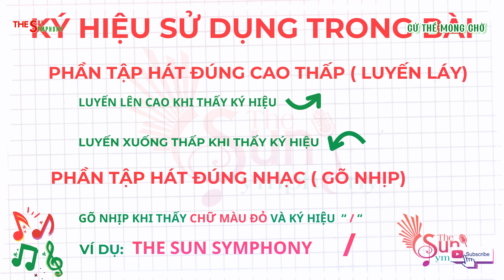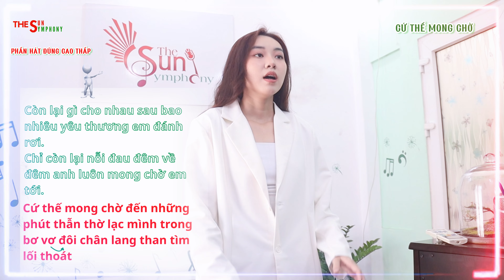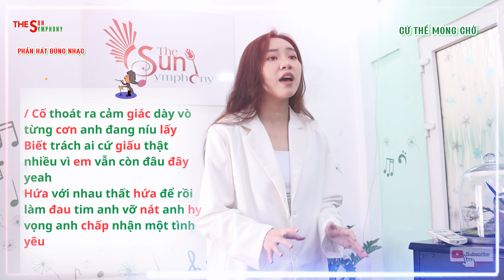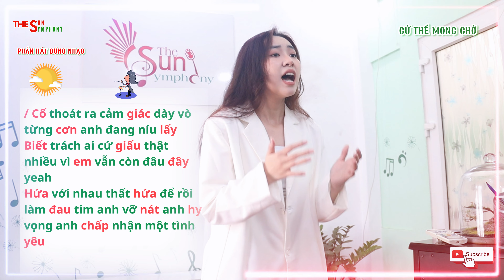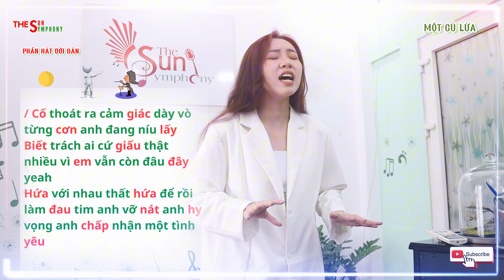HỌC HÁT BÀI "CỨ THẾ MONG CHỜ" | NGUYỄN ĐÌNH VŨ | THE SUN SYMPHONY | THANH NHẠC ĐỈNH CAO| PHẦN 1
THE SUN SYMPHONY | THANH NHẠC ĐỈNH CAO chuyên đào tạo các khóa học như: Hát, Thanh Nhạc  , Karaoke, Giọng Nói, Piano, Guitar... Với lộ trình chuyên nghiệp, các khóa học như : hát, học thanh nhạc, học hát karaoke,...Chúng tôi tin chắc rằng bạn thực sự có tiềm năng cần được khai phá. Ngoài các khóa học trên The Sun Symphony còn có những khóa học căn bản như: Lớp học hát cho người không biết hát, Học thanh nhạc cho người mới bắt đầu, Học hát karaoke cho người chưa biết hát,... Hãy đến với Thanh Nhạc Đỉnh Cao Chắc chắn bạn sẽ tìm được một lộ trình cho riêng mình!

☀Like Fanpage:

 / thesunsymphony
CÔNG TY CP TRUYỀN THÔNG GIẢI TRÍ THE SUN SYMPHONY
Địa chỉ: 58/27 Phan Chu Trinh , P24, Q . Bình Thạnh, Tp Hồ Chí Minh

… Còn lại gì cho nhau sau bao nhiêu yêu thương em đánh rơi.
Chỉ còn lại nỗi đau đêm về đêm anh luôn mong chờ em tới.
Cứ thế mong chờ đến những phút thẫn thờ lạc mình trong bơ vơ đôi chân lang than tìm lối thoát
Cố thoát ra cảm giác dày vò từng cơn anh đang níu lấy
Biết trách ai cứ giấu thật nhiều vì em vẫn còn đâu đây yeah
Hứa với nhau thất hứa để rồi làm đau tim anh vỡ nát anh hy vọng anh chấp nhận một tình yêu
Có không em niềm tin anh thoát ra khỏi chính mình
Đã lâu anh lặng thinh vì em mà anh căm nín
Nói ra cũng vậy thôi anh biết anh mất em rồi tình đầu đã phai phôi